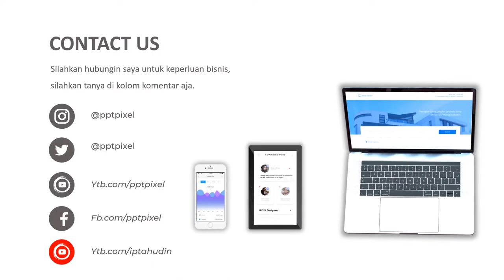VIDEO PROMOSI, PENJUALAN CARRIER, TAS GUNUNG, PARA PENDAKI GUNUNG, PENCINTA ALAM, PAL IKOPIN, MARKET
Jasa Video Promosi, penjualan carrier, tas gunung, para pendaki gunung, pencinta alam, pal ikopin, market, eiger, carrier

           KUMPULAN CONTOH VIDEO KAMI
2. CONTOH VIDEO FASHION SHOW
5. CONTOH VIDEO PERSONAL BRANDING
7. CONTOH VIDEO COMPANY PROFILE
8. CONTOH VIDEO PROMOSI MASAKAN
9. CONTOH VIDEO IKLAN KENDARAAN
10. CONTOH VIDEO UCAPAN, UNDANGAN

By : Iptahudin
m.me/iptah